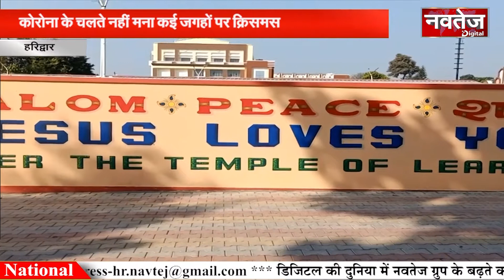Navtej Digital उत्तराखंड 27.12.2020 National News I देश और दुनिया की Latest News Upadate.....